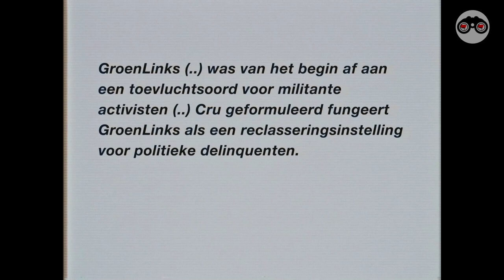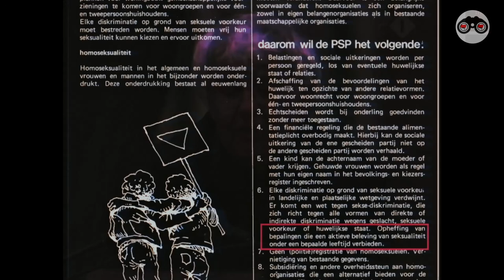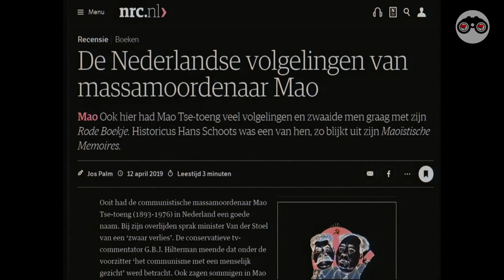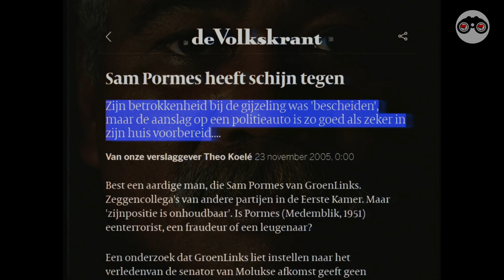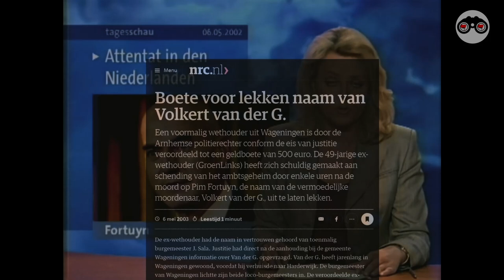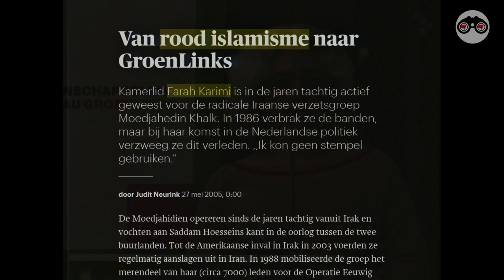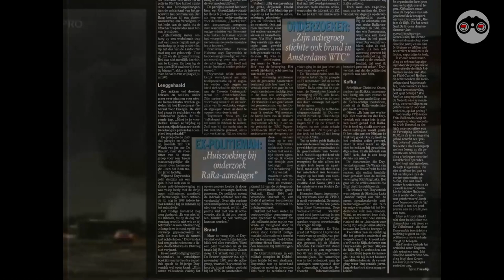Vizier Op Groen Links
Een korte verkiezingsspecial over hoe linkse extremisten tot aan de dag van vandaag het gezicht van Groenlinks bepalen. Deel deze video met de jongere medemens.